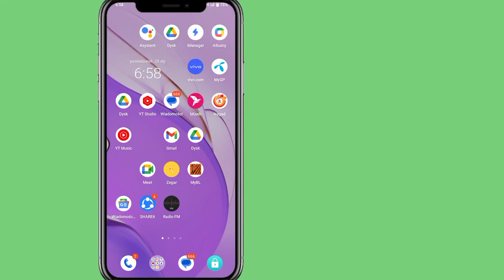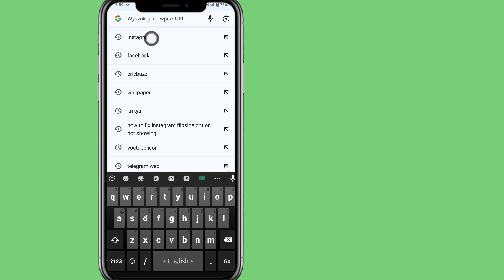Jak usunąć numer telefonu z Facebooka W tej chwili nie można dokonać tej zmiany w 2024 r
W tym filmie pokażę Ci, jak usunąć numer telefonu z Facebooka. W tej chwili nie możesz dokonać tej zmiany2024. Jak usunąć numer telefonu z Facebooka, jeśli nie możesz w tej chwili dokonać tej zmiany, dzieje się tak, ponieważ zauważyliśmy, że używasz urządzenia, którego zwykle nie używasz, i musimy chronić Twoje konto. Inni również wyszukują w ten sposób numer fb usuwający problem, a numer facebookowy usuwający problem.

 Więcej kierowanych zapytań obejmuje:

 W tej chwili nie możesz dokonać tej zmiany. W tej chwili nie możesz dokonać tej zmiany. facebook. W tej chwili nie możesz dokonać tej zmiany. instagram.

Jeśli ten film był dla Ciebie pomocny. Jeśli masz jakieś pytania, daj mi komentarz poniżej?

 💛Udostępnij znajomym